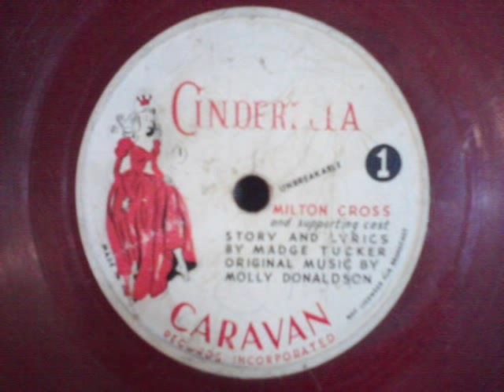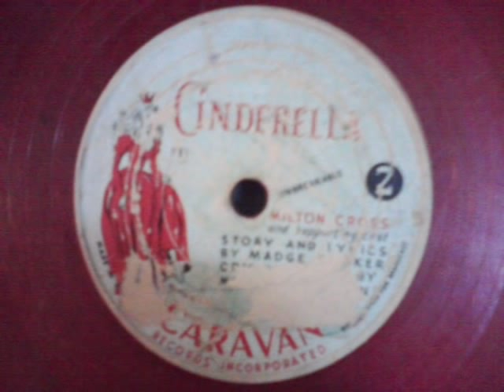CINDERELLA: THE MUSICAL (Old 78 rpm. phonograph record)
Even though this worn-out 78 rpm. I bought was virtually unplayable, I tried to restore it as best I can for this upload. The recording doesn't seem to appear anywhere else on the internet, and may interest some viewers. The quality of the songwriting is rather good. I believe it dates back to 1950.

It stars Milton Cross as the narrator, among an unknown supporting cast of fine players.

Story and lyrics by Madge Tucker
Original music by Molly Donaldson

... the Rodgers and Hart of Caravan children's records, who composed and produced similar records for other children's stories, as well.